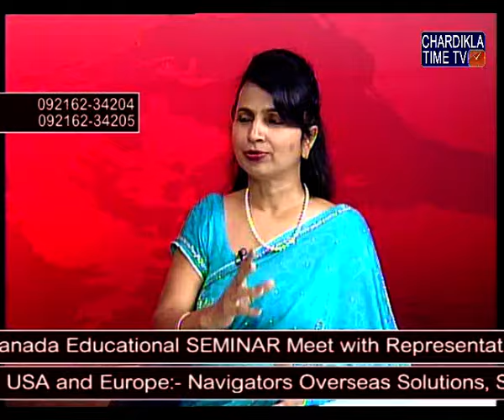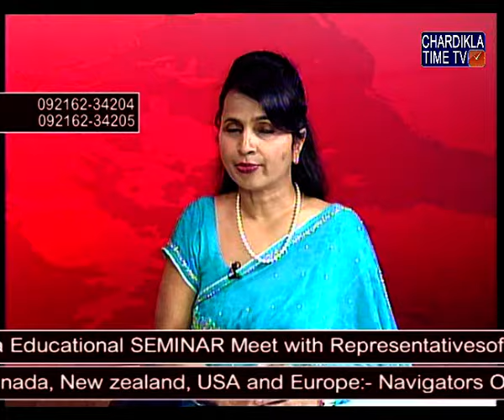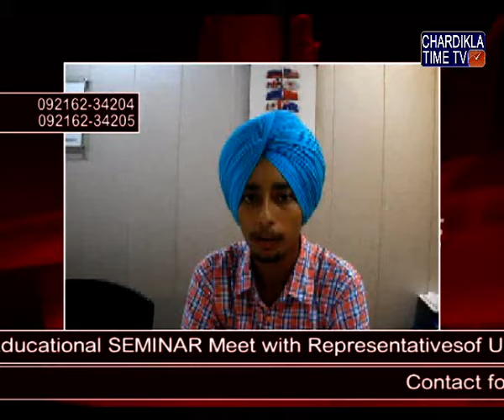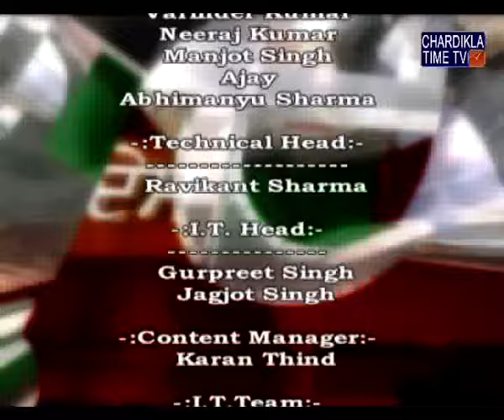Des Pardes with NAVIGATOR Immigration Expert: September 10, 2016